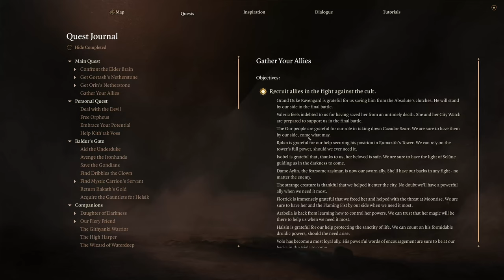Epic Reunion: Wyll and Duke Ravengard in Baldur’s Gate 3 | Part 120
00:00 Coming Up
00:34 Fight with Water Queen People
11:00 Talk to Duke Revengard
18:00 Talk to Wyll
20:16 Talk to Mizora
21:28 Talk to Companions
24:13 Talk to Omeluum